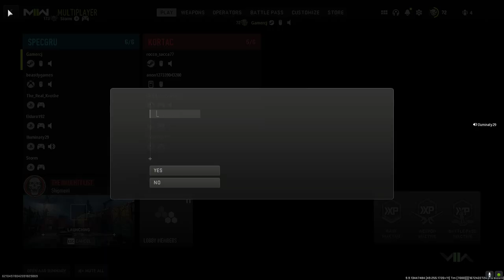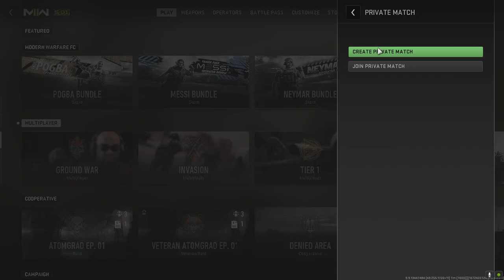Call of Duty Modern Warfare 2 2022 short game